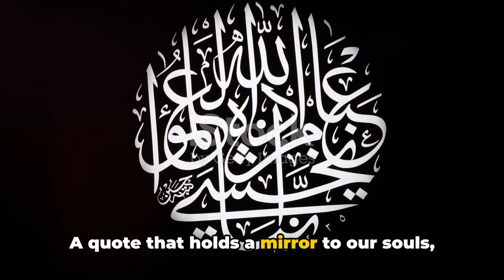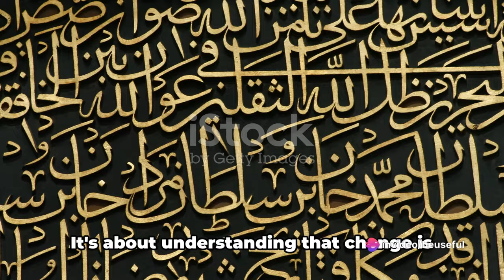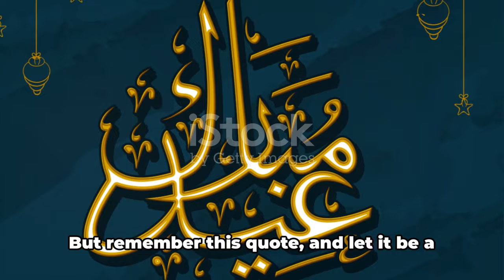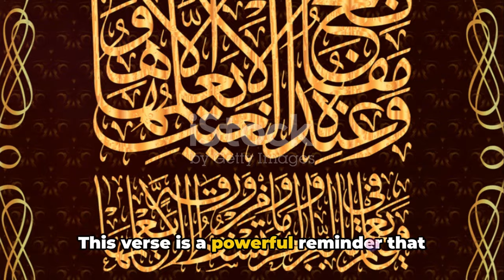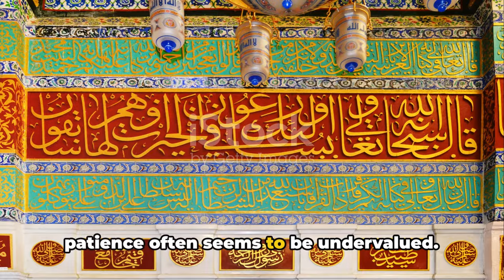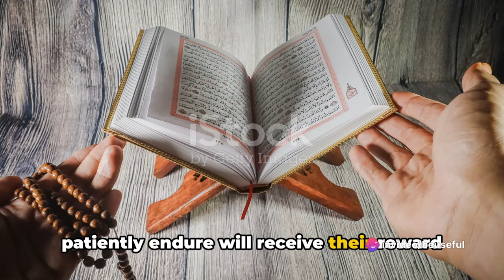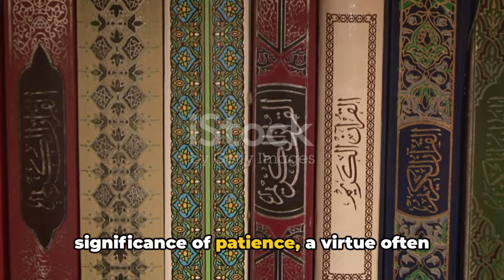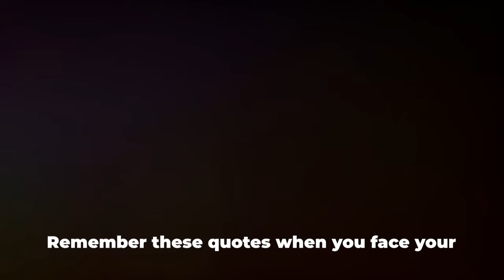Profound Wisdom: Quranic Quotes for Personal Growth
In this enlightening video, we delve into the depths of the Quran to uncover profound quotes that serve as guiding lights on the path of personal growth, patience, and hope. Drawing from insightful interpretations, we unravel the wisdom embedded in these verses, offering valuable lessons for our journey through life.

Join us as we embark on a thought-provoking exploration, examining the Quranic teachings that inspire self-improvement and cultivate resilience. If you're seeking enlightenment and an uplifted spirit, this is a video you won't want to miss! Let's spread the light together!

OUTLINE:

00:00:00 Introduction and First Quote
00:02:18 Second Quote and Discussion
00:04:17 Third Quote and Explanation
00:06:27 Fourth Quote and Analysis
00:08:49 Fifth Quote and Conclusion